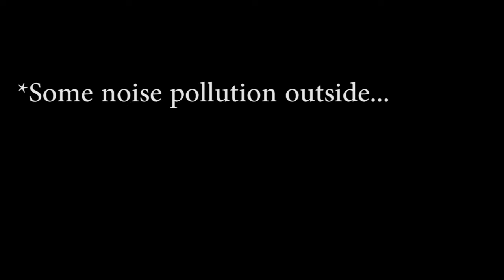Why Attack On Titan is Awesome | AOT Review 2019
Today I review AOT's most recent episodes, and explain why its one of the greatest anime's yet.

I do not own all of the pictures used.